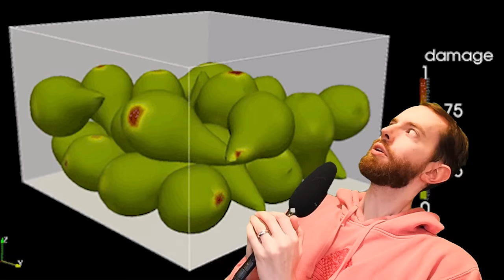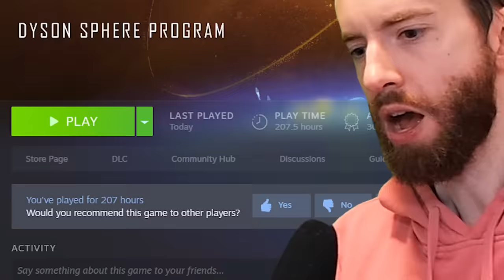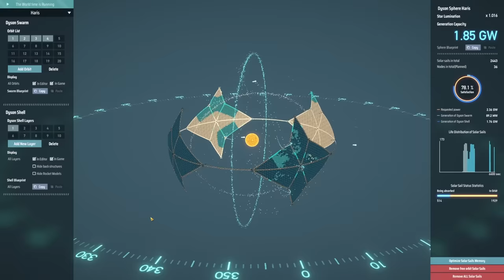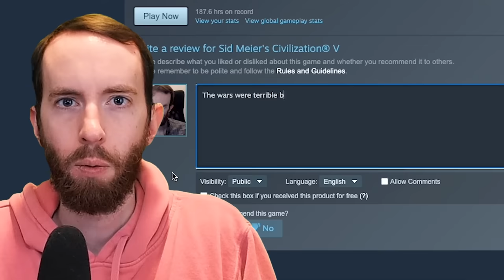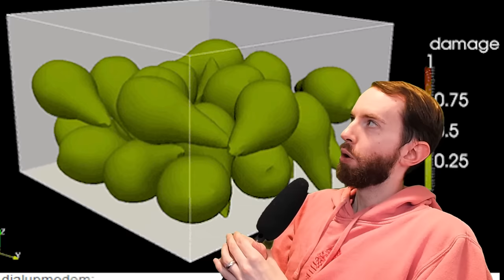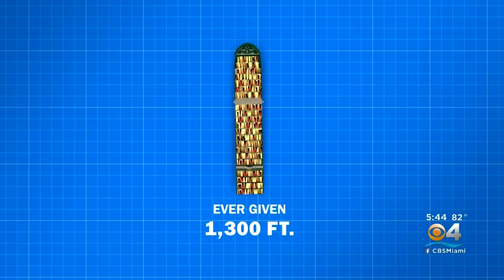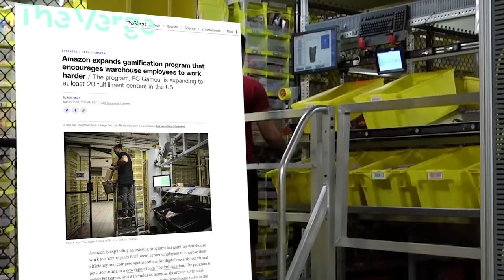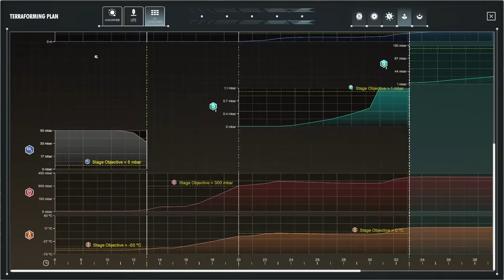Video games explain the supply chain crisis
THE SUPPLY CHAIN. It got majorly screwed up during recent events, but what if we could fix it! What if we could fix it by making it more efficient, more comprehensive, more... logistical!? What if the supply chain could be more like a video game? What if ... it already is? Games like Satisfactory, Factorio, Infinifactory... they're all about creating supply chains, gathering resources and moving them from step to step in a massive system, resulting in the creation of capital, or simply the creation of a bigger system. Our real-life supply chain is already more like these games than you might expect. Polygon's Clayton Ashley unleashes all his logistical abilities to explain how this happened and why.

Video games by order of appearance:

Factorio
OpenTTD
Satisfactory
Railgrade
Infinifactory
Valheim
The Forest
Per Aspera
Age of Empires 2 HD
Civilization 5